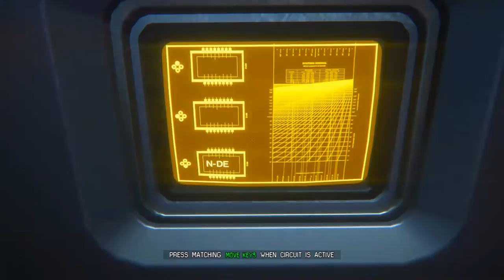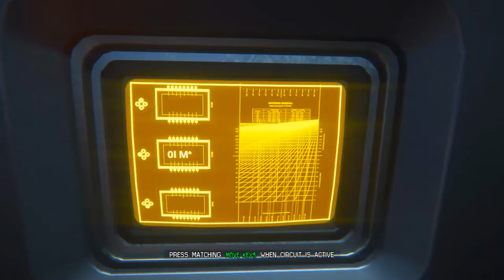Alien Isolation végigjátszás15| Megmenekültünk?